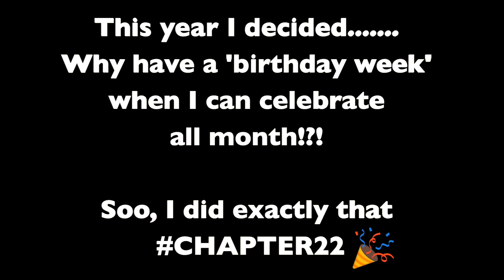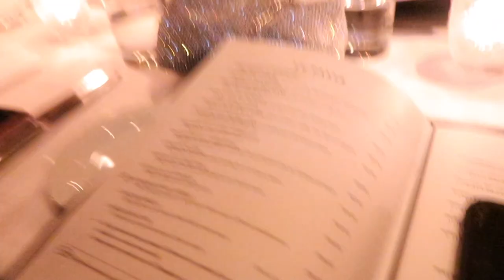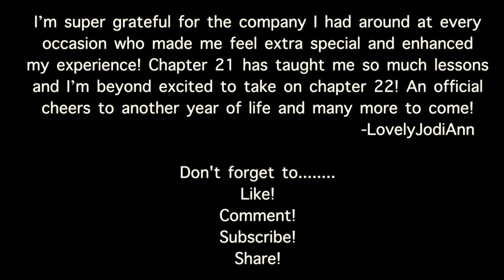I CELEBRATED MY BIRTHDAY ALL MONTH!! | LovelyJodiAnn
Hey lovelies, thanks for stopping by! In today's video I take you back to the month of February, where I celebrated my birthday. all month! We're obviously all quarantined right now, but if you have a birthday during this time, it'll never be too late to celebrate your special day, soo don't worry! Your safety comes first and TOGETHER we can all get through this!

Outro by PolloMadeIt
Track: Back Down

***This is not a sponsored video therefore , all views are entirely mine.